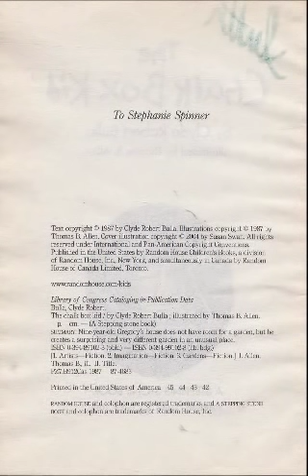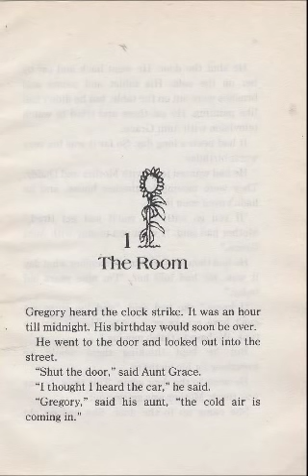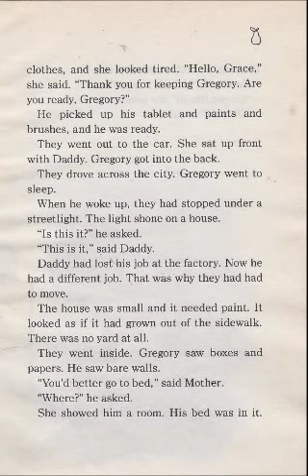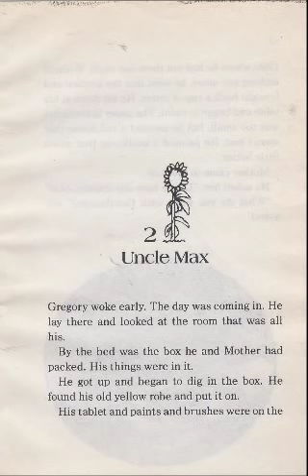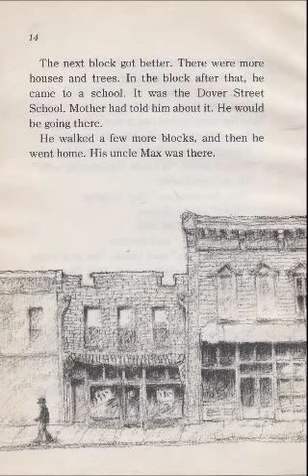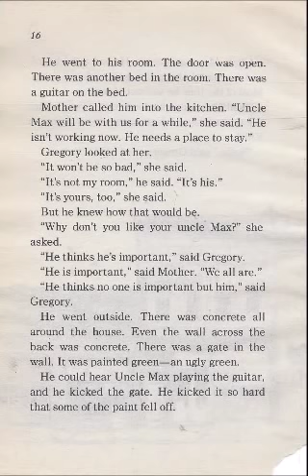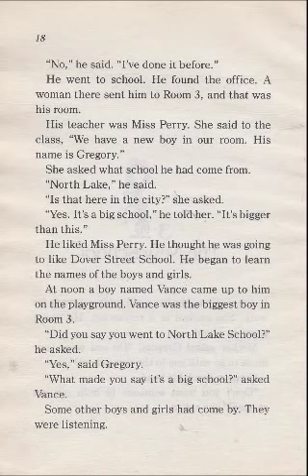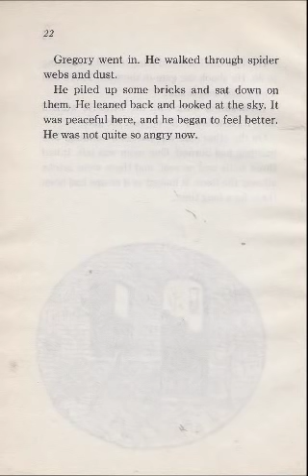The Chalk Box Kid (Chalk Box Kid)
This is a live reading of "The Chalk Box Kid".
(Chalk Box Kid)
Author: Clyde Robert Bulla
Illustrator: Thomas B. Allen
AR: 2.7/1.0 pt.